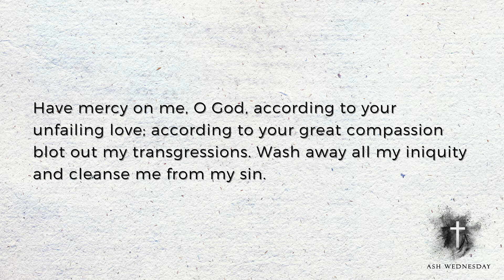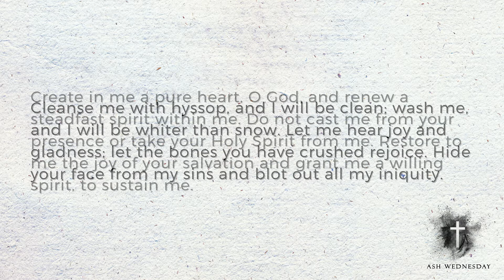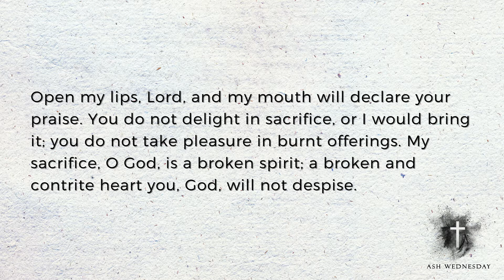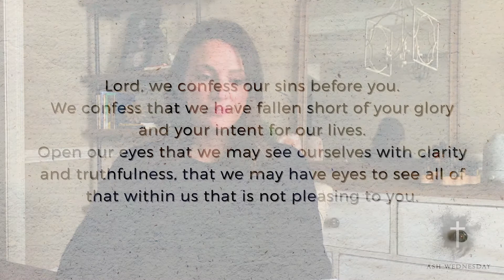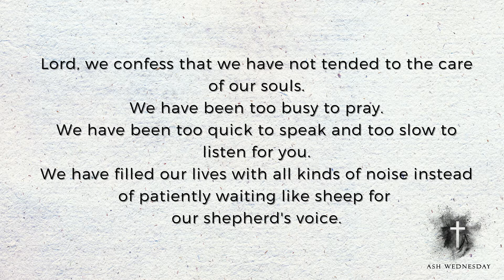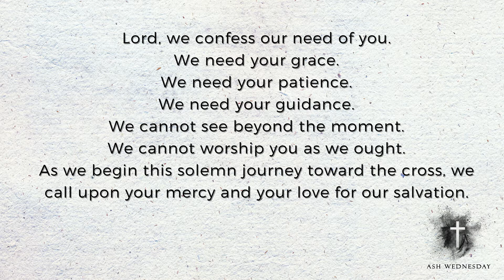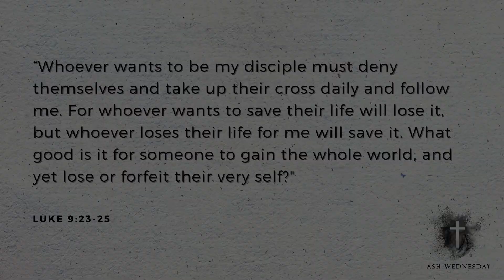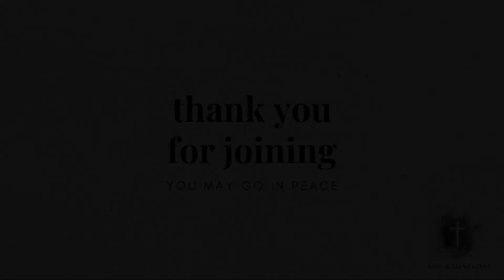Ash Wednesday Service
Today we begin the season of Lent, as we consider the call to take up the cross of Jesus.